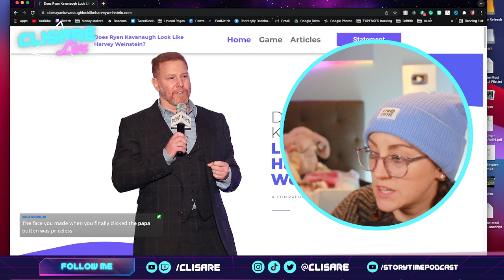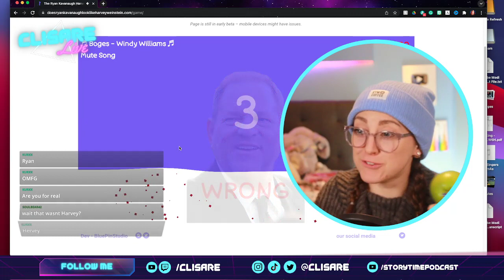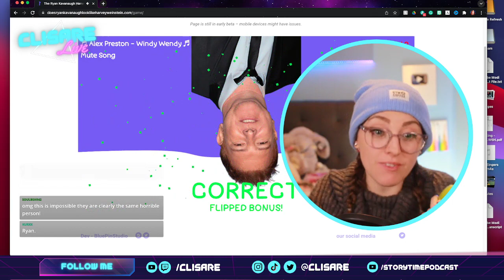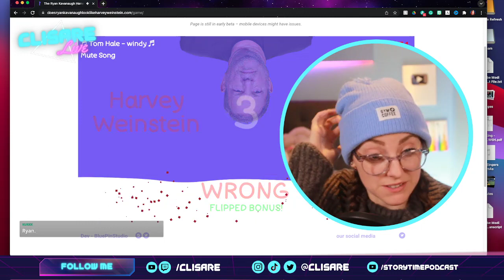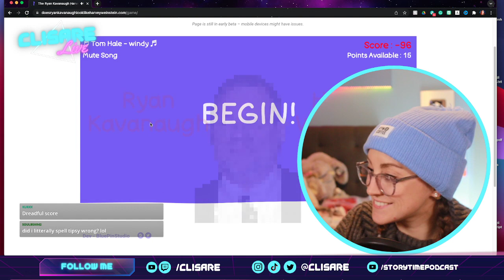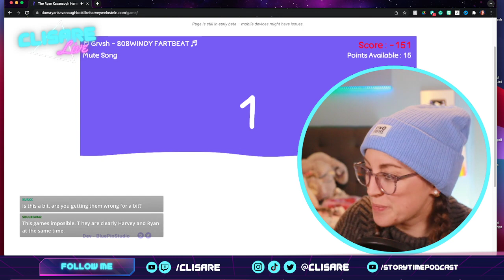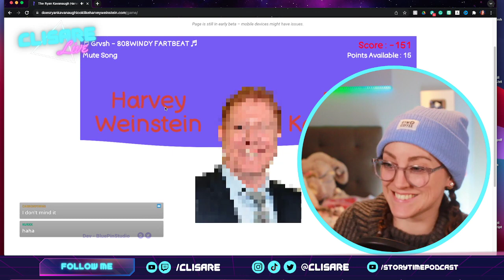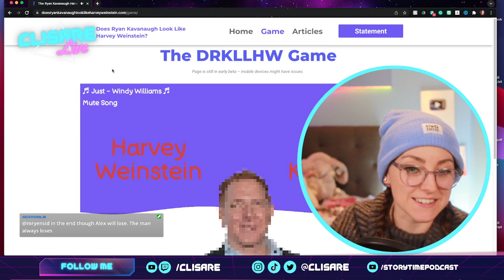Playing The 'Does Ryan Kavanaugh look like Harvey Weinstein' Game | Clisare Twitch Stream Highlight